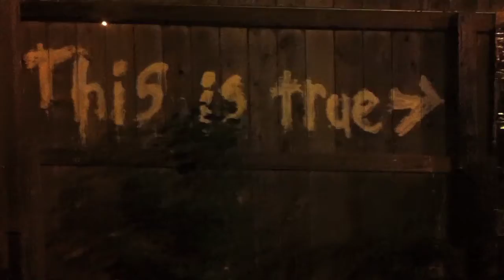Southeast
A little trip to the southeast to play music and sleep on couches. K on the harmonica, me on the claps.